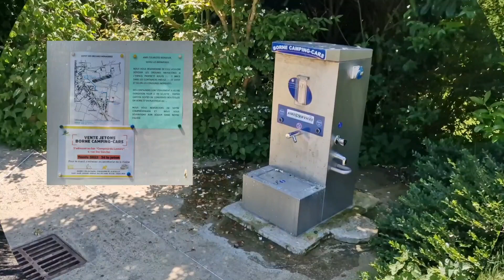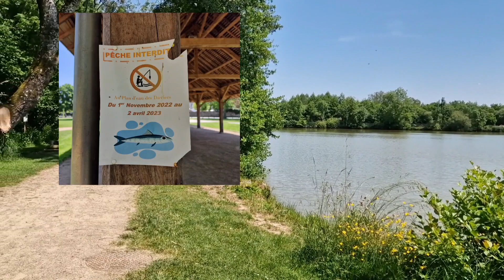L'aire de camping car de Bouère en Mayenne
Le top du top !!! l'aire de camping car de Bouère en Mayenne

Mai 2023 - Bouère - Département 53 - La Mayenne
(nous y sommes revenus en juillet 2024, pour quelques jours, l'endroit est toujours aussi agréable et calme)

Bonjour et bienvenus à tous

Nous voilà rendu pour le weekend de la Pentecôte, à Bouère
C'est une petite commune qui nous offre une aire de camping car vraiment très sympa, le stationnement est gratuit, l'eau et l'électricité sont payant, à savoir 3€ (avec des jetons) pour 10 minutes d'eau, (pour l'électricité je ne sais pas la durée)

Les jetons se prennent chez les commerçants de la commune, comme "le comptoir du Lavoir" situé juste en face de l'aire

❌ Attention il n'y a pas de poubelles à notre disposition, il faut aller à la déchèterie à +/- 500 m ou vous trouverez tous les containers (ordures ménagères, plastiques et verre) donc merci de faire cet effort ou alors de repartir avec vos détritus
Les emplacements sont grands, avec de l'herbe, et tous séparés par des haies ou des arbres

Vous êtes proche de l'église, qui sonnent vient évidemment, mais personnellement ça nous a pas gêné

Dans la commune vous trouverez :
👉 une boulangerie pâtisserie située juste sur votre gauche en sortant de l'aire de cc, à nouveau nous avons été chercher quelques gourmandises, et que se soit viennoiseries, pains, ou pâtisseries, rien à redire, tout est succulent

👉 Juste à côté de la boulangerie, vous trouverez également un distributeur de baguettes
D'ailleurs si vous ne connaissez pas, voir même si vous connaissez, je vous conseille de déguster ou redéguster les "petits bouchons" salés ou sucrés, qui sont la spécialité de ce boulanger, en faite c'est une base de financiers garnis avec différents parfums franchement c'est délicieux

👉 Vous trouverez également juste en face l'aire, un bar, tabac, petite épicerie, "le Comptoir du Lavoir"

👉 au bord de l'étang vous trouverez aussi un restaurant "La grande Récrée" ouvert que le midi, et le vendredi soir uniquement vente de pizza à emporter

👉 Pour ce qui est des promenades, vous avez également tout à côté de l'aire sur votre gauche (en passant sur le petit pont situé sur l'aire, ou par la route) l'étang des Daviers ou vous pouvez pique niquer, pêcher, ou simplement vous promener en y faisant le tour, vous y trouverez également une aire de jeux pour les enfants

👉 Pour la pêche, il faut acheter une carte à la journée au tarif de 4€, que vous pouvez acheter au Comptoir du Lavoir

👉 Vous trouverez également dans la commune, un espace ou on joue à la "Boule au fort" c'est un jeu assez particulier, puisque vous jouez avec des boules de formes méplates et entourées de fer, je pense que c'est à voir

👉 Vous pourrez aussi, faire bon nombre de randonnées pédestres, voir des circuits à vélo
Nous avions choisi de faire la randonnée la boucle de Saint Brice / Bouère, de +/- 12 km, trouvée sur le site de visiorando, très agréable, même sous un soleil de plomb !!
Je dois dire que ce séjour à été plus qu'agréable, nous avons fait encore une superbe rencontre et ceci grâce à la page de Babar, c'est toujours un moment super agréable quand les personnes viennent à notre rencontre !

On a également pu voir passer les cyclistes du "tour de Mayenne 2023", bon certes il a fallu patienter 2 heures, pour les voir passer en 10 secondes (c'est qu'ils pédalent vite .) 😂 Je vous ai mis quelques images sur la vidéo

Voilà pour cette fois, je pense n'avoir rien oublié, encore un grand merci aux personnes qui sont venues à nous et au plaisir de vous rencontrer à nouveau 😉
On vous dit à bientôt et profitez de vos balades en ballades
🐘 Babar 🐘

Adresse de l'aire de cc :
1-7 Rue des Sencies
53290 Bouère
Chapitrage :
0:00 : Bonjour tout le monde
0:20 : L'aire de camping car
1:49 : Le village
2:24 : L'étang de pêche
3:12 : Boucle de Mayenne 2023
3:53 : Merci et à bientôt
Merci !